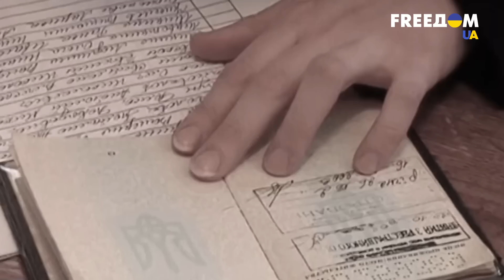🤷‍♂️Окупанти конкурують між собою і підставляють одне одного на смерть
Виявляється, у захопленому Херсоні йдуть неабиякі усобиці. Окупанти ділять сфери впливу та готові вбивати та підставляти один одного під атаки ЗСУ. Так нещодавно представники групи Шойгу не попередили про майбутній обстріл конкурентів із Росгвардії, внаслідок чого останні загинули. Розповімо про подробиці "кланових" воєн рашистів у сюжеті.